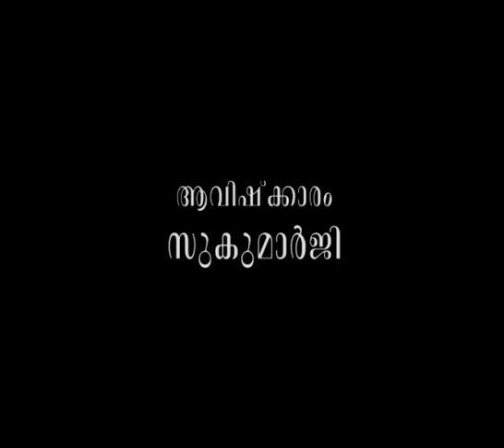ദു:ഖമില്ലാതെ സുഖം നേടാന്‍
ആമുഖം: അനന്തസമാധിയെ പുല്‍കിയ പൂജ്യശ്രീ ആചാര്യസ്വാമികള്‍ നിര്‍മ്മലാനന്ദഗിരി മഹരാജ് ഗുരുകൃപയാല്‍ അനുവദിച്ചുതന്നിരുന്ന 'ശ്രീമദ് ഭഗവദ്ഗീത'യുടെ വ്യാഖ്യാനം  മുന്നൂറ്റിപതിനേഴാം ഭാഗം.